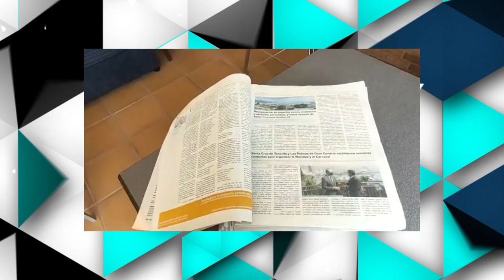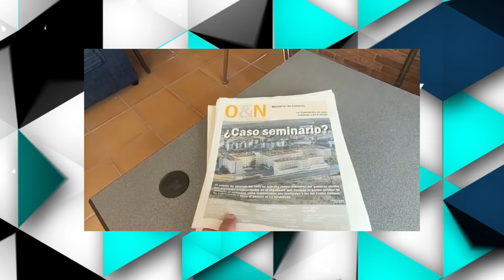La Tertulia 21 de octubre parte 3